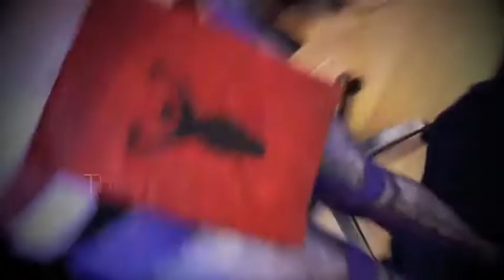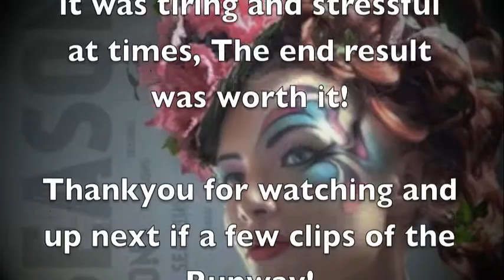Hair show-South devon college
South Devon college-Hair show!

This video is just a collage of clip and pictures i took of the hair show, to show you all!

My and my friends work is the model in purple representing spring and a female warrior!~

Models:

Spring-Lauren = Make up artists-Hannah+Zoe
Summer-Lucy = Make up artists-Eliza+Georgia
Autumn-Holly = Make up artists-Victoria+Sasha
Winter-Shannon = Make up artists-Skye+Tessa

Music
Seeing red by EyeShine

Location
Torquey Riviera centre